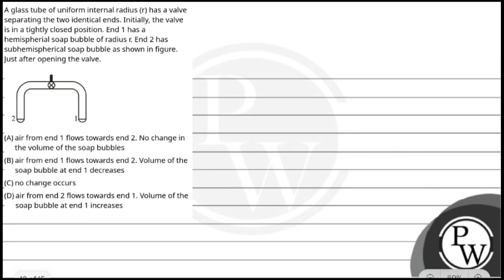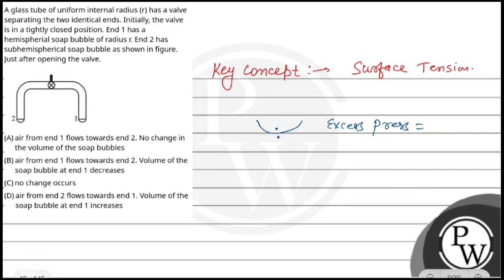A glass tube of uniform internal radius (r) has a valve separating the two identical ends. Initi....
A glass tube of uniform internal radius (r) has a valve separating the two identical ends. Initially, the valve is in a tightly closed position. End 1 has a hemispherial soap bubble of radius r. End 2 has subhemispherical soap bubble as shown in figure. Just after opening the valve.\n 📲PW App